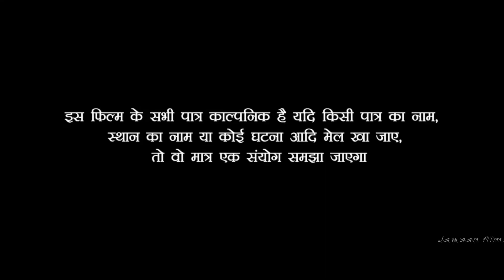देखिए पगली के सामने लैट्रिन करना मना है//Bhojpuri comedy video///